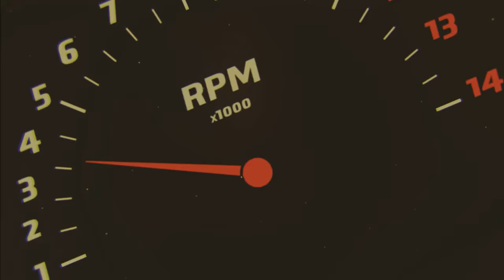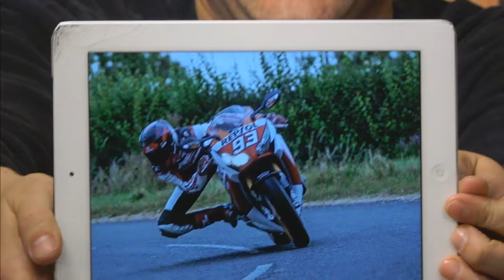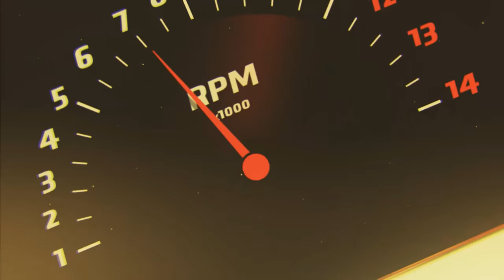Altınlı Gece 3.Sezon 9.Bölüm - Fuat ve Devrim Abiler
Bu hafta daimi ve özlenen konuklarımız Fuat Domaniç ve Devrim Sirmen var.